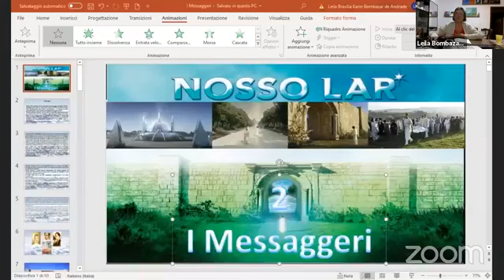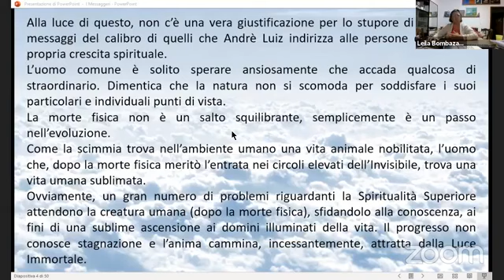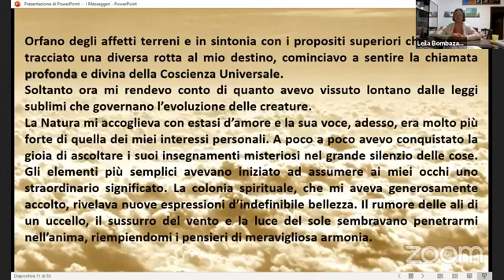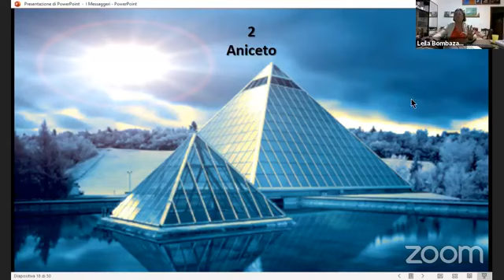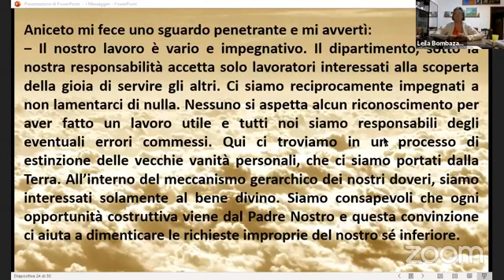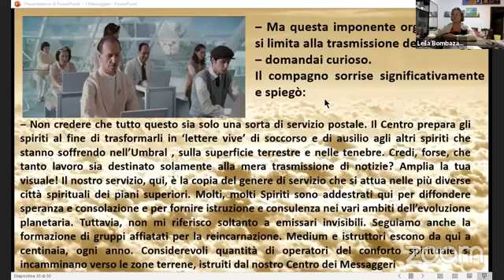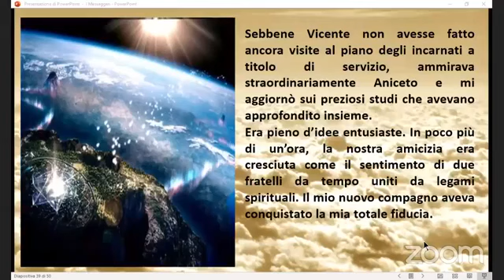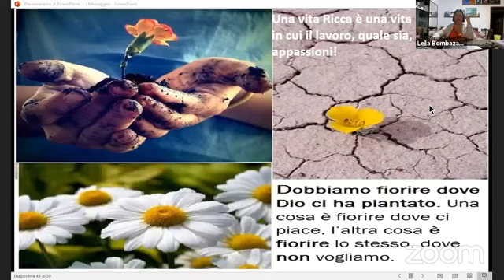Riunione Del Gruppo Paolo Di Tarso Del Giovedì 5.11.20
Continua lo studio, con il gruppo Paolo di Tarso, condotto da Leila Bombazar de Andrade.
Diretta del 5 novembre 2020

Benvenuti sul canale non a fini di lucro, e no profit di Luca Garbin. Creatore del sito e e del gruppo facebook " La casa di Timoteo " dove ti aspetto.